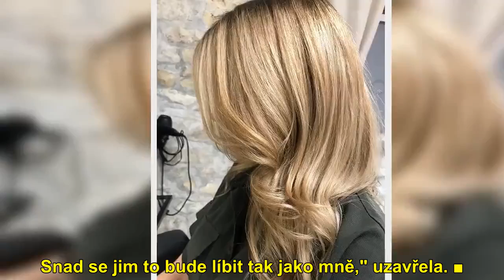Nová barva vlasů nebyla jen rozmar: Stříbrná SuperStar změnila image po rozchodu s přítelem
Nová barva vlasů nebyla jen rozmar: Stříbrná SuperStar změnila image po rozchodu s přítelem  Svojí novou blond barvou vlasů udělala čáru přes rozpočet módnímu návrháři Michalu Markovi, se kterým stříbrná SuperStar Eliška Rusková spolupracuje už od svého prvního videoklipu a pomohl jí i s pódiovou image. Michal Marek si ji totiž na focení dámské části své nové kolekce vybral jako brunetku. To se naštěstí dalo vyřešit tmavou parukou.  A právě při nočním focení v náchodském hotelu, tedy v jeho zahradě s nádhernými vyhlídkami, lesem a jezírkem, nám Eliška prozradila, že image takhle razantně změnila z důvodu, který je pro ženy celkem běžný. Po rozchodu s přítelem. Rozešli se už 4. ledna. "Neklapalo to, každý chtěl od vztahu něco jiného. Ze začátku to bylo super, byli jsme zamilovaní a on odletěl do Ameriky a tam asi přišel ten zlom, kdy jsme si uvědomili, že takhle to nechceme. Vztah na dálku pro mě není," svěřila nám Eliška. "Od vztahů si dávám pauzu. Opravdu chci jenom pracovat. Čekají mě velké koncerty, nové písničky i videoklipy. Strašně se těším, až to budu moct dát ven a říct to lidem, protože jsem z toho nadšená. Snad se jim to bude líbit tak jako mně," uzavřela. Nová, barva, vlasů, nebyla, rozmar, StříbrnáSuperStar, změnila, image, rozchodu, přítelem, Nová, barva, vlasů, nebyla, rozmar, Stříbrná SuperStar, změnila, image, rozchodu, přítelem,